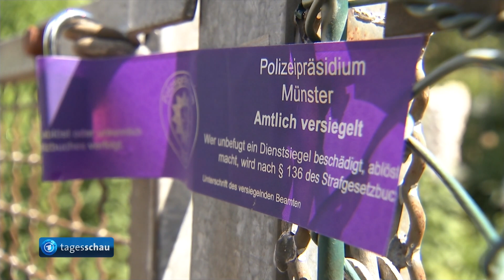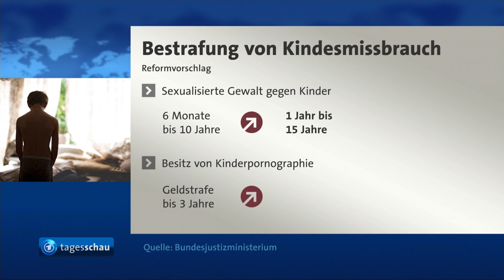Sexualisierte Gewalt gegen Kinder: Ministerin will Gesetze verschärfen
Zunächst hatte sie schärfere Strafen abgelehnt: Heute stellte Justizministerin Lambrecht ein umfangreiches Paket zur Bekämpfung sexualisierter Gewalt gegen Kinder vor. Sowohl Kindesmissbrauch als auch die Verbreitung und der Besitz von Kinderpornografie sollen künftig als Verbrechen - und nicht mehr als Vergehen gelten. Auch die Strafen sollen erhöht werden. Das Wort "Missbrauch" will die SPD-Politikerin streichen, weil es suggeriere, dass es auch einen legalen Gebrauch von Kindern gebe.